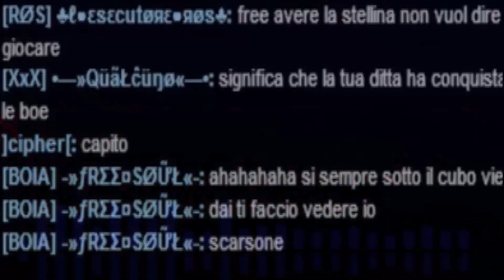мy reveɴɢe; ita3; ♣ℓ●εsεcutøяε●яøs♣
Ecco il mio nuovo video! arriverà presto la seconda parte di questo video.
Buona visione!
hard style: 5:12

Se mettete un dislike, spiegate il motivo, cosi cercherò di migliorare, grazie.